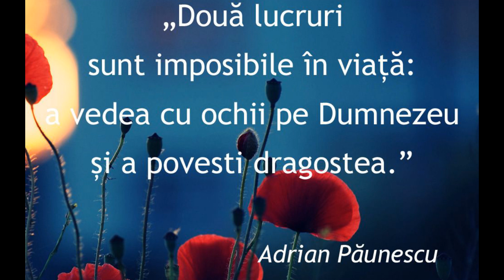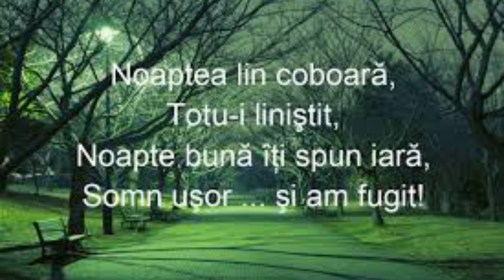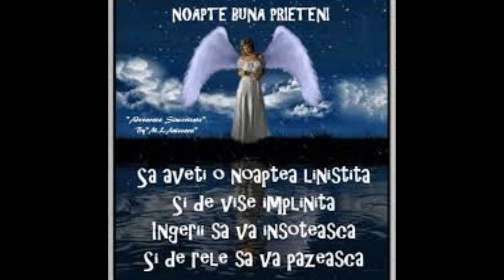SANDU - AMICII, TIMIŞOARA - NOAPTE